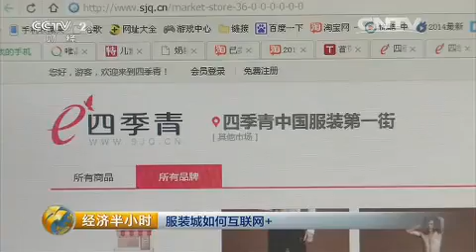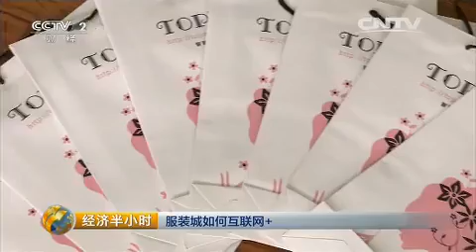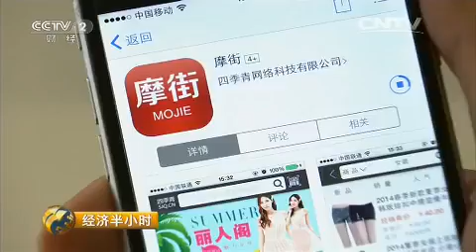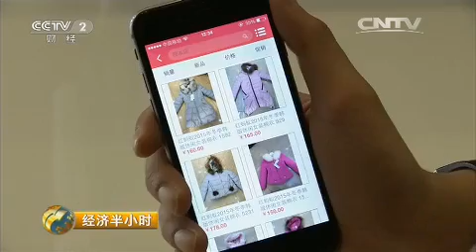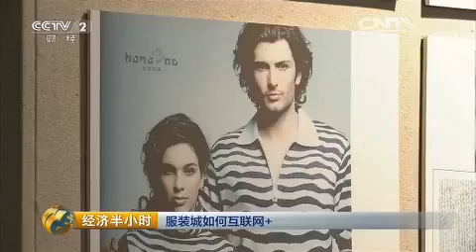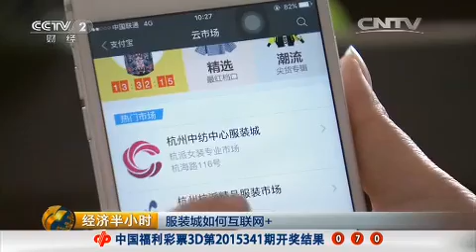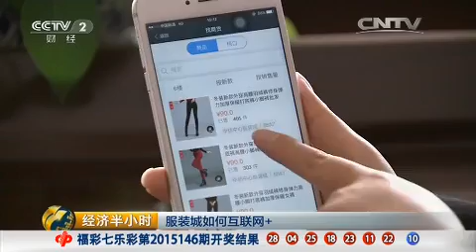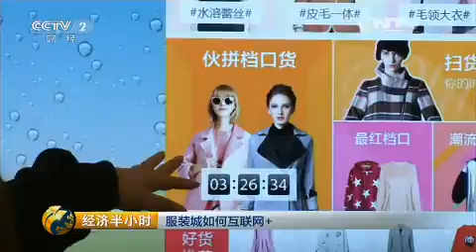20151214 经济半小时 服装城如何互联网+